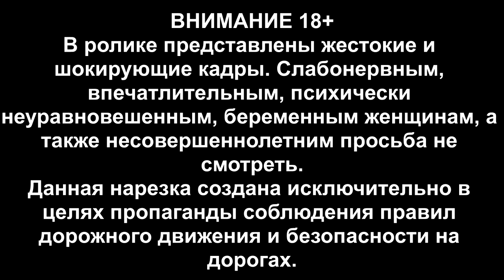Под Кирпич! #219 Подборка ДТП и Аварий Март 2015 Car Crash Compilation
A traffic collision, also known as a motor vehicle collision (MVC), traffic accident, motor vehicle accident, car accident, automobile accident, road traffic collision, road traffic accident, wreck, car crash, or car smash occurs when a vehicle collides with another vehicle, pedestrian, animal, road debris, or other stationary obstruction, such as a tree or utility pole. Traffic collisions may result in injury, death and property damage.

A number of factors contribute to the risk of collision, including vehicle design, speed of operation, road design, road environment, and driver skill, impairment, and behavior. Worldwide, motor vehicle collisions lead to death and disability as well as financial costs to both society and the individuals involved.

Road injuries resulted in 1.4 million deaths in 2013 up from 1.1 million deaths in 1990.[1] About 68,000 of these occurred in children less than five years old.[1] Almost all high-income countries have a decreasing death rates, while the majority of low-income countries having increased deaths rates due to traffic collisions. Middle-income countries have the highest rate with 20 deaths per 100,000 inhabitants, 80% of all road fatalities by only 52% of all vehicles. While the death rate in Africa is the highest (24.1 per 100,000 inhabitants), the lowest rate is to be found in Europe (10.3).[2]